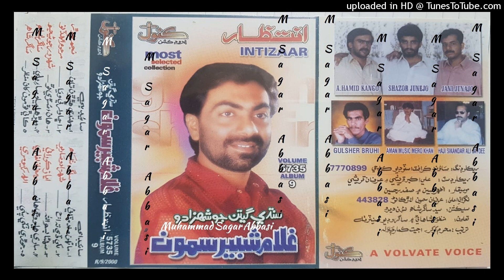Haanu Sare Tho Dil Purza Ahe GHULAM SHABBIR SAMO Kanwal Album 09 Lyrics Shahzor Junejo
abida parveen
sufiscore
sufiscore songs
sufiscore
sufi song
sufi sufi song
sufi kalam
qawwali song
new qawwali song
qawwali
mumtaz molai
mumtaz molai
sanam marvi
duet song
sindhi new songs
sufi songs
sanam marvi
faiza ali
ktn tv
sindh tv
Sufi songs